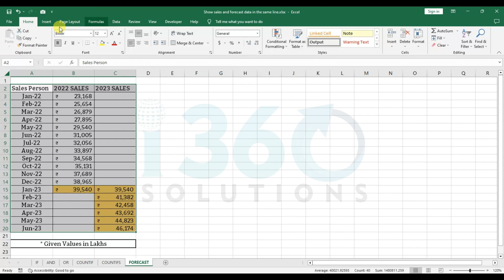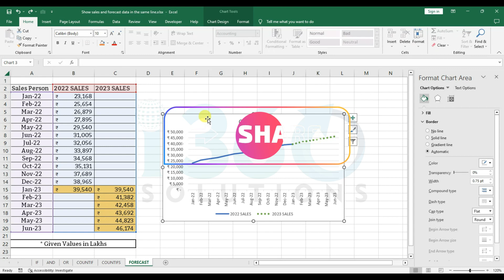How to Use Forecast Function Chart in MS Excel | Forecasting Chart in Hindi | Ved Prakash Mandad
Hi,
I will demonstrate how simple it is to create a forecast using Microsoft Excel in this video. Based on previous data, a forecast can help you predict things like future sales, inventory requirements, or consumer trends. To make predictions for the subsequent quarters, we will make use of The Home Depot's quarterly sales data.

You will be taught how to use the Forecast Sheet in Excel. With just a few clicks, this feature converts historical data into precise predictions. When working with seasonal data, this is especially helpful.

Excel 2016 and later include this feature. With its exponential triple smoothing algorithm, it generates formulas with the FORECAST.ETS function and Chart automatically.

Our channel is about educational . We cover lots of cool stuff such as  MS-WORD, EXCEL, POWER POINT, OUTLOOK
Computer Hardware
Computer Networking
Graphic Designing

Searching Keywords:
excel,
ms excel,
excel tutorial,
excel work in electricity department,
excel practical,
excel work in bank,
excel work in hospital,
excel work in school,
excel tips and tricks,
excel interview question and answers,
excel tips,
data entry job in excel,
 microsoft excel,
Tech computer,
maintain payroll in excel,
how to maintain salary in excel,
how to maintain salary sheet in excel,
bill in excel,
how to maintain wages sheet in excel,
quotation in ms excel,
excel tutorial,
excel,
how to data entry work in excel,
how to print title and headings in all excel pages,
how to entry bill in excel